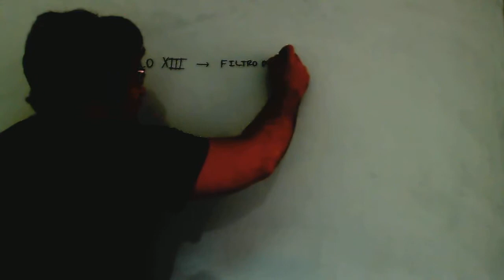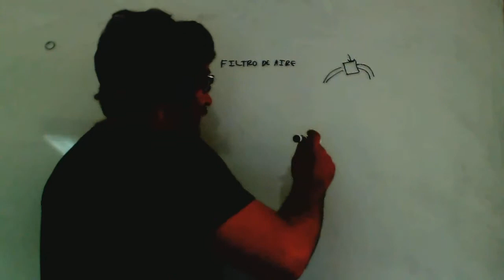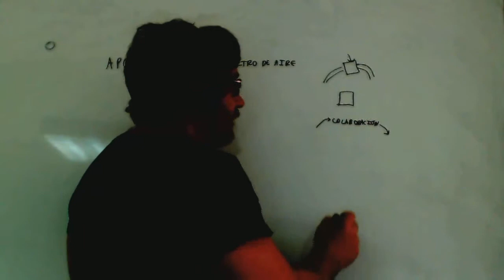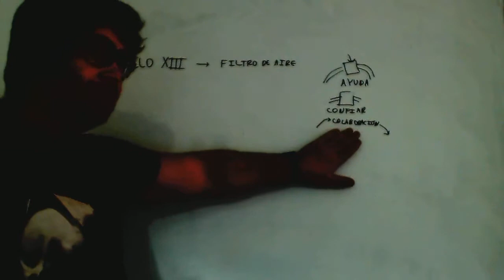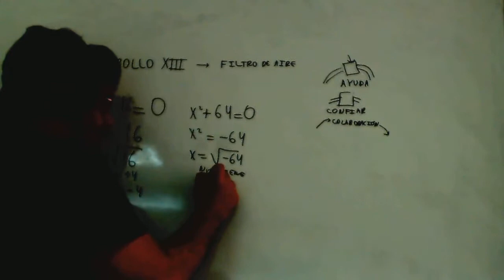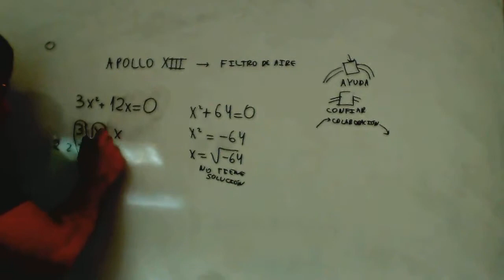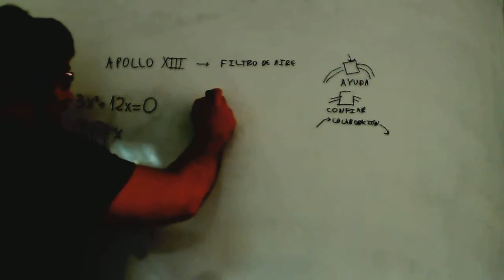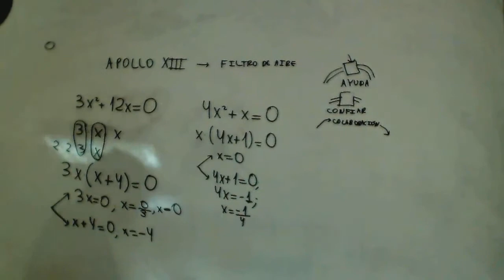Colaboracion y hacer lo que te dicen Houston, tenemos un problema Educacion en valores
Responsabilidad y colaboracion Houston, tenemos un problema